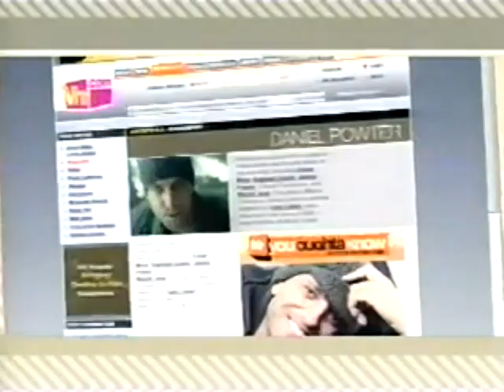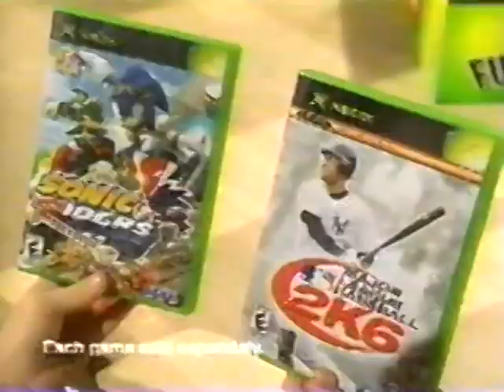2000s Commercials Vol. 22 (2006)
The LAST set of commercials taken from a 2006 marathon of VH1's "I Love Toys!" The final installment includes:

VH1 station ID (f/Mr. Potato Head!)
VH1 "You Know Know: Artists on the Rise" spotlight (f/Daniel Powter)
Verizon Wireless (repeat)
"The Cutting Edge: Going for the Gold" on DVD (repeat)
Burger King Tendercrisp Cheesy Bacon chicken sandwich
Microsoft Xbox ("Funbox") (repeat)
L'Oreal Paris Natural Match hair color (f/Salma Hayek!)
"The Chronicles of Narnia: The Lion, the Witch & the Wardrobe" on DVD
Chevrolet NCAA March Madness car sales event